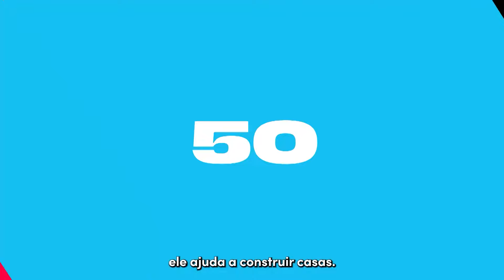GUILHERME BOULOS AJUDA FAMÍLIAS A TEREM CASA | COPA DO POVO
Tem gente que ainda diz que eu invado casas; meu trabalho é ajudar as pessoas a terem moradia digna. São milhares de famílias beneficiadas. Veja o exemplo da Copa do Povo.

BoulosPrefeito50 • MartaVice50 • Coligação AmorporSaoPaulo • Federação PSOL - Rede, Federação Brasil da Esperança (PT - PCdoB - PV), PDT • CNPJ 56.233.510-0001/63